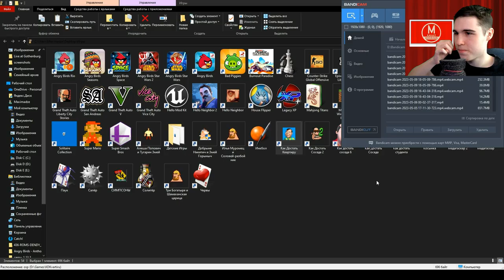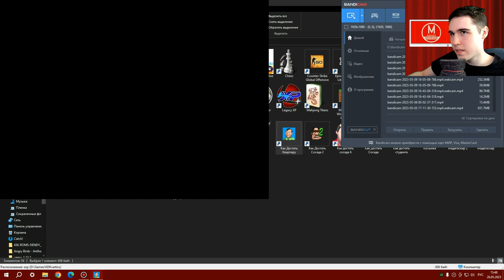Фокусник, любитель животных, и телеведущий гей - Как Достать Квартиру №5 ФИНАЛ